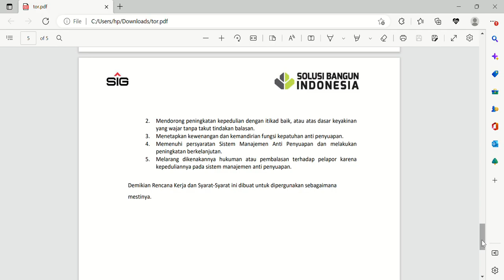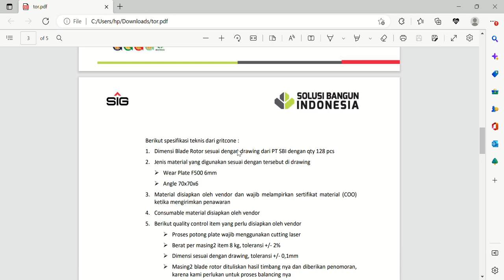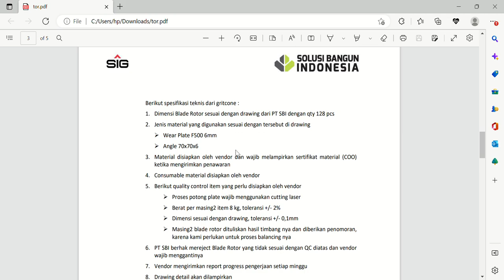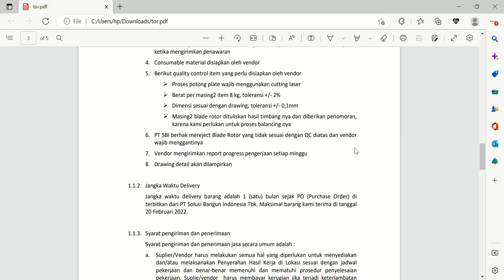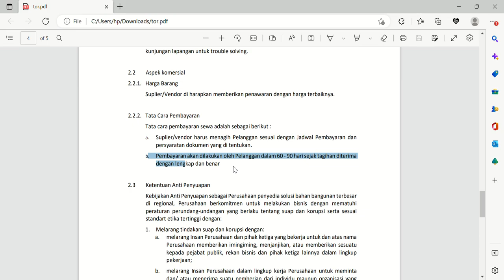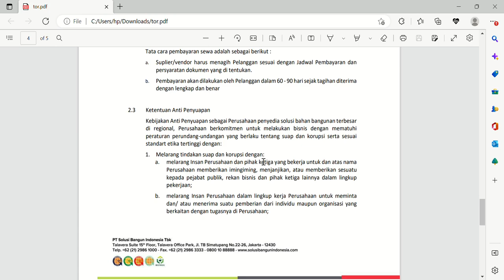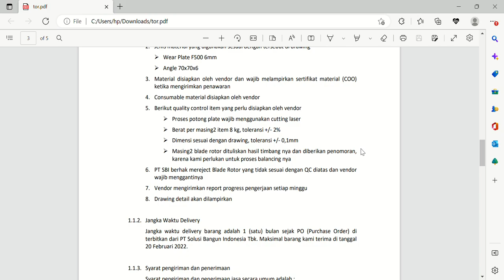Pengetahuan : Kita Review Dokumen Rencana dan Syarat Tender Pengadaan Barang di BUMN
Kita Review Dokumen Tender Pengadaan Barang di BUMN
Pengertian Tender Menurut Para Ahli
Menurut Alfian Malik, tender merupakan suatu rangkaian kegiatan penawaran yang bertujuan untuk menyeleksi, mendapatkan, menetapkan serta menunjuk perusahaan mana yang paling pantas dan layak untuk mengerjakan suatu paket pekerjaan.
Sudarsono di dalam buku Kamus Hukum, tender adalah suatu hal yang berkaitan dengan kegiatan memborong pekerjaan atau menyuruh pihak lain untuk memborong ataupun mengerjakan sebagian ataupun seluruh pekerjaan sesuai dengan perjanjian (kontrak) yang telah dibuat.
Sedangkan Guritno mendefinisikan Tender Proyek di dalam bukunya Kamus Ekonomi Bisnis Perbankan Inggris – Indonesia adalah suatu kontrak bisnis oleh supplier atau kontraktor untuk memborong (memasok) barang/jasa tertentu yang bisa dilakukan dengan dua mekanisme, yaitu open bid tender (yaitu penawaran dimana peserta tender bisa bersaing dalam menurunkan harga) dan sealed bid tender (penawaran bermaterai yang mana peserta tidak bisa menurunkan harga).
Dari definisi yang telah dijelaskan oleh para ahli di atas, dapat disimpulkan bahwa Tender adalah penawaran suatu pekerjaan kepada perusahaan atau badan usaha lain yang berkompetensi untuk mengerjakannya guna mendapatkan satu badan usaha yang dianggap paling tepat untuk melaksanakan kontrak bisnis sebagai kontraktor proyek tersebut.
Persiapan Tender bagi Calon Penyedia
Hal-hal yang patut dipertimbangkan sebelum mengikuti tender proyek bagi penyedia adalah:

Apakah Badan Usaha Anda memiliki kualifikasi dan persyaratan yang dibutuhkan?
Apakah Badan Usaha Anda  mampu melaksanakan kontrak tersebut sendiri atau Anda akan membutuhkan sub kontraktor lainya?
Apakah Badan Usaha Anda memiliki cukup modal untuk menjalankan pekerjaan yang diminta oleh pemberi tender? Jika tidak, apakah Badan Usaha Anda memiliki fasilitas pinjaman dari Bank atau lainnya?
Apakah Badan Usaha Anda sudah siap dari segi sumber daya manusia (SDM), peralatan, dan sumber daya lainnya? Apakah proyek tender ini masih dalam lingkup kemampuan Badan Usaha Anda dari segi keahlian dan lain-lain?
Apakah tender ini akan meningkatkan profit perusahaan Anda?
Apakah ada syarat-syarat khusus (SSK) lainnya yang diperlukan untuk bisa mengajukan tender?

Persyaratan Mengikuti Tender
Lalu yang menjadi pertanyaan adalah hal-hal apa yang menjadi syarat dan ketentuan dalam pengajuan tender? Mengikuti tender memiliki syarat dan ketentuan yang berlaku hal ini guna memperlancar proses seleksi oleh pokja pemilihan (K/L/DI) atau pemberi tender. Berikut ini uraiannya:
Kelegalan perusahaan dibuktikan dengan Akta Perusahaan, Tanda Daftar Perusahaan (TDP), Surat Izin Usaha Perdagangan (SIUP), Nomor Pokok Wajib Pajak (NPWP) dan dokumen kualifikasi yang lain yang diminta.
Mencari Informasi pengadaan yang tersedia di media massa atau pada portal e-procurement milik pemerintah daerah, atau datang ke lembaga/instansi yang bersangkutan seperti Eproc.
Apakah dokumen penawaran dengan harga yang sesuai dengan memperhatikan garansi, layanan purna jual dan item-item pekerjaan yang diminta? Periksa dokumen tender untuk mengetahui metode penilaian dokumen yang akan dilakukan oleh Pejabat Pengadaan.
Telitilah dalam pengisian dokumen penawaran. Perhatikan penjelasan yang diberikan. Jangan merubah setiap deskripsi dalam dokumen tersebut.
Hindarilah upaya mengintimidasi calon penyedia lainnya.
Jika Anda telah ditunjuk sebagai pemenangtender tersebut, berikan barang/jasa yang sesuai dengan spesifikasi, type, jenis, dan jumlah volume sesuai dengan dokumen penawaran yang telah dibuat.

Sedangkan berikut ini adalah tahapan pelaksanaan dalam tender K/L/PD yang mungkin perlu Anda ketahui:
Pelaksanaan Kualifikasi
Pengumuman dan/atau Undangan
Pendaftaran dan Pengambilan Dokumen Pemilihan
Pemberian Penjelasan.
Penyampaian Dokumen Penawaran.
Evaluasi Dokumen Penawaran.
Penetapan dan Pengumuman Pemenang. Pada tahap ini diumumkan hasil masing-masing calon Penyedia dan ditetapkan pemenang tender.
Sanggah.
Kementerian/Lembaga/Perangkat Daerah (K/L/PD) dalam mendapatkan harga terbaik dalam suatu tender tentu tak semudah membalikkan telapak tangan. Asumsinya adalah masing-masing Penyedia yang mengikuti tender akan bersaing dengan perusahaan peserta tender lainnya dengan harga yang termurah tapi berkualitas sesuai dengan spesifikasi, jenis, dan merk yang diminta.
Bagi Anda sebagai Penyedia, maka proses tender merupakan seleksi/metode pemilihan yang penuh persaingan sehingga amatlah penting bagi Anda untuk mencantumkan penawaran yang kompetitif di dalam dokumen proposal. Mengajukan penawaran melaluui tender tidak memberikan jaminan keberhasilan dalam bentuk apapun. Yang terpenting adalah persiapkan dengan sebaik mungkin dokumen penawaran Anda.